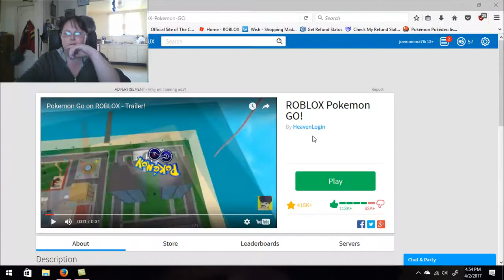Roblox - Pokemon Go